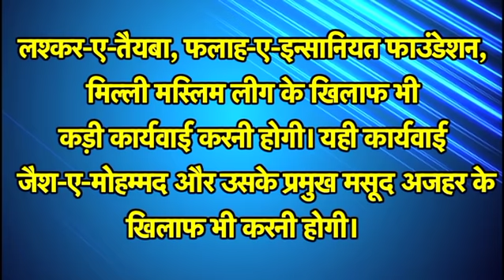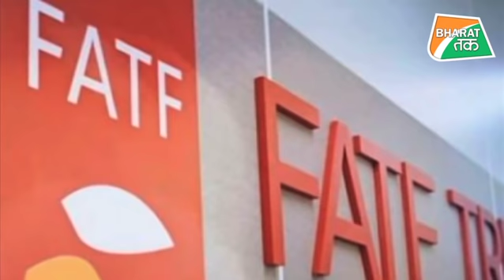अब पाकिस्तान को जब्त करनी होगी हाफिज सईद की संपत्ति !